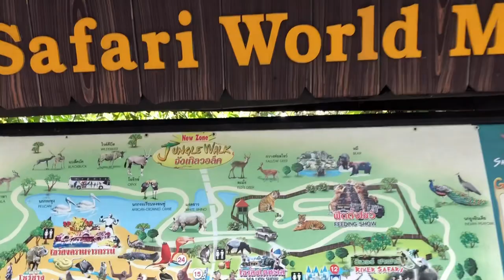Safari World - Bangkok 2019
Safari World in Bangkok - walking trough